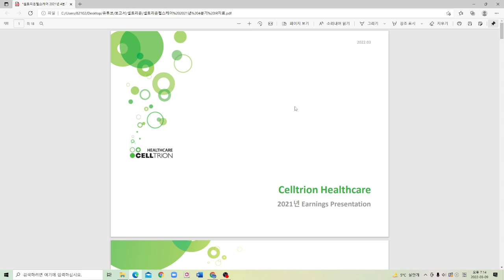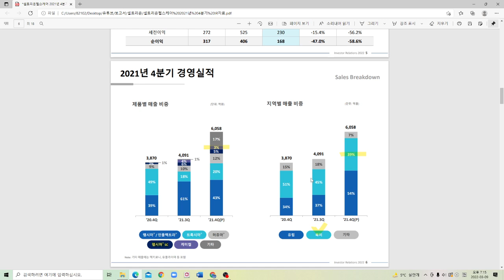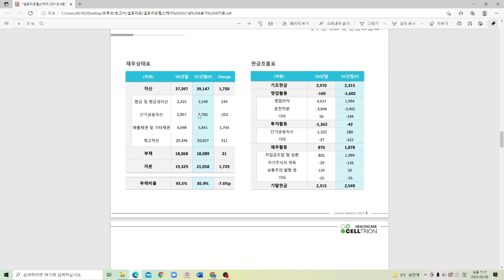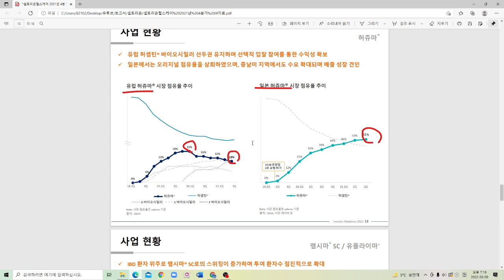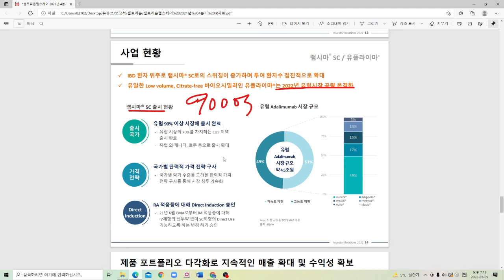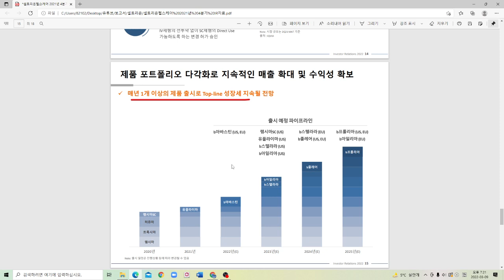셀트리온헬스케어 IR 자료 뜯어보기!!